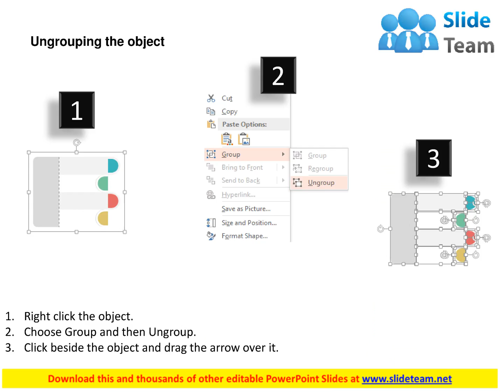number icon tags target achievement result analysis flat powerpoint design